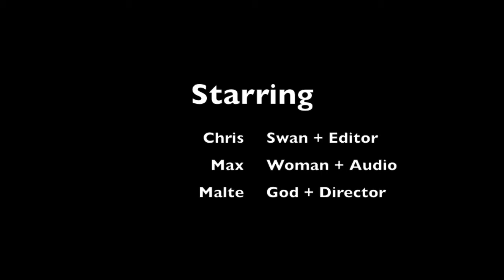Leda - English Video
For our English class we were asked to make a short movie to show our interpretation of a poem called Leda. We decided to make our interpretation quite literal, and made this movie.

Poem:
When the god in his great need entered it,
he was shocked almost to find the swan so beautiful;
he disappeared inside it still surprised.
But his deceit propelled him toward the deed

before the sense of that untried life
could be explored. And the unguarded woman
saw at once who was coming in the swan
and knew too well: he begged that thing of her

which she, confused in her resistance,
no longer could conceal. The god came down,
and, necking through her ever softer hand,

released himself into the one he loved.
The only - with what joy! - he felt his feathers,
and became truly swan within her womb.